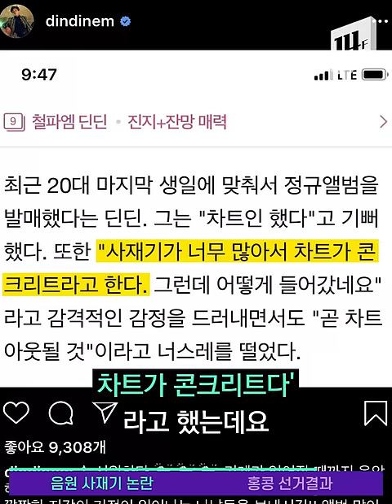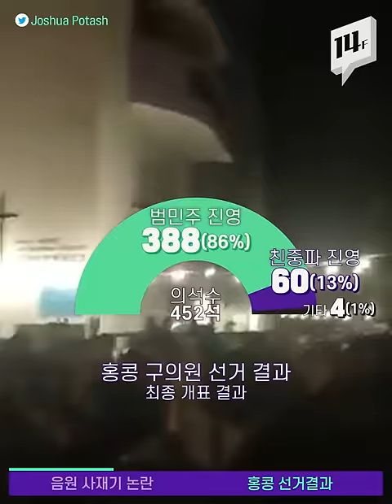‘음원 사재기’ 실명 저격에 법적대응 예고한 가수들 / 14F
블락비의 박경이 트위터에 몇몇 가수들의 실명을 언급하며 “사재기 좀 하고싶다”라는 게시글을 올린 지 사흘 째, 해당가수들은 사실이 아니라며 법적대응을 예고했습니다. 음원 사재기는 가요계에서 몇 년 동안이나 꾸준히 제기돼온 의혹이죠. 사실관계가 명확히 밝혀져야 할 것 같습니다.